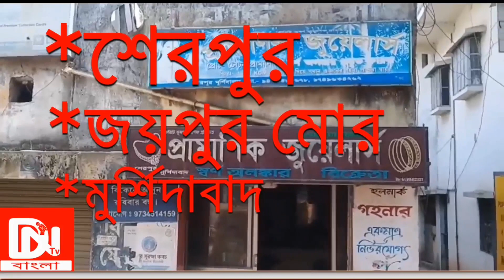কান্দী থেকে পুরী, বাইকে করে রওনা দিলেন আলোর চার অভিযাত্রী @DN TV বাংলা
কান্দি নিউজ #২০২৩ dntvবাংলা মুর্শিদাবাদ পুরী রথযাত্রা সেফ ড্রাইভsave life রক্তদান বৃক্ষরোপণ পুরীর রথযাত্রা